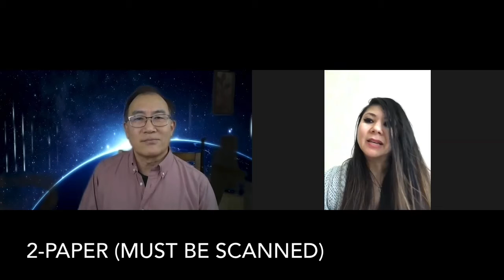Prevent Delays on Dental Insurance Claims | Dr. Nia Le, DDS (Session 2)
Dr. Nia Le, DDS discusses how to prevent delays on your insurance claims and how to send radiographs that are of “diagnostic quality”.